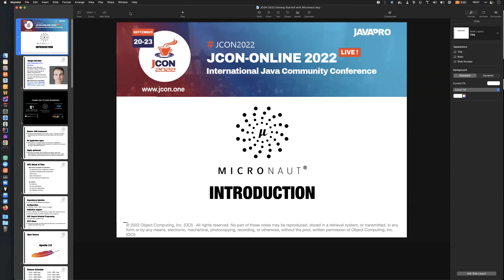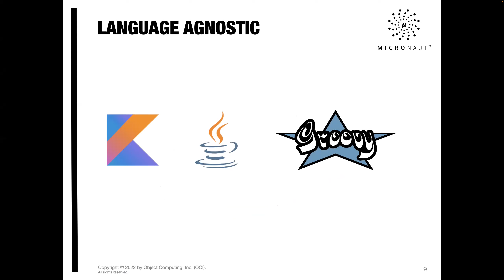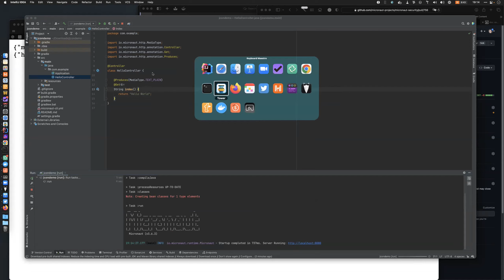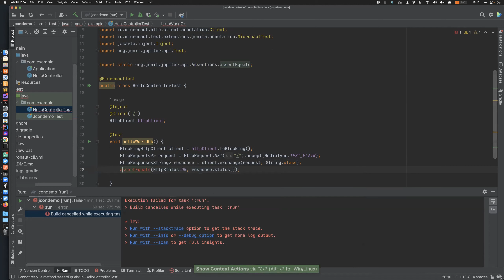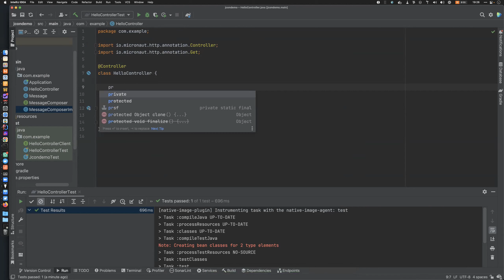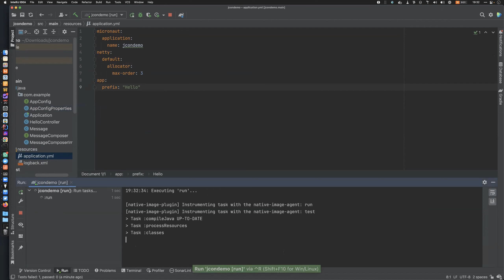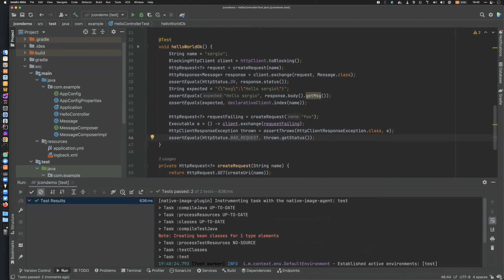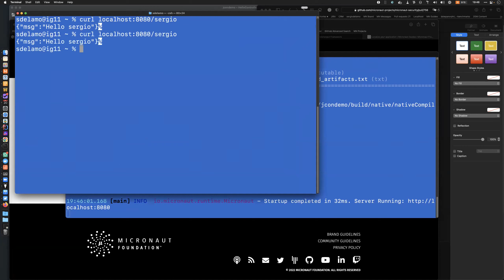Getting Started with the Micronaut® Framework | Sergio del Amo (EN)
In this session, Sergio del Amo introduces the Micronaut® framework and demonstrates how the Framework's unique compile-time approach enables the development of ultra-lightweight Java applications. Compelling aspects of the Micronaut framework include: Develop applications with Java, Kotlin, or Apache Groovy Sub-second startup time Small processes that can run in as little as 10 MB of JVM heap No runtime reflection Dependency injection and AOP Reflection-free serialization A database access toolkit that uses ahead-of-time (AoT) compilation to pre-compute queries for repository interfaces. Cloud-native features Sergio also demonstrates how you can generate GraalVM native images of your Micronaut applications to achieve instant startup and ultra-low memory footprint. Sergio del Amo is a Micronaut core committer, Developer Advocate for the Micronaut Foundation, and host of the Micronaut podcast.